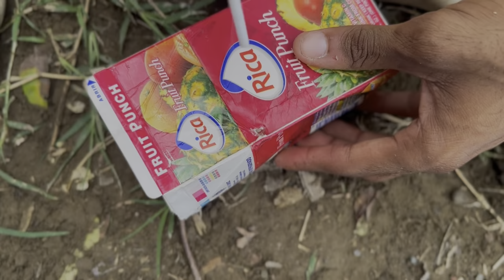EL CAMIÓN DE CARTÓN * la pelicula * Marquilio y sus ocurrencias 🚚😂